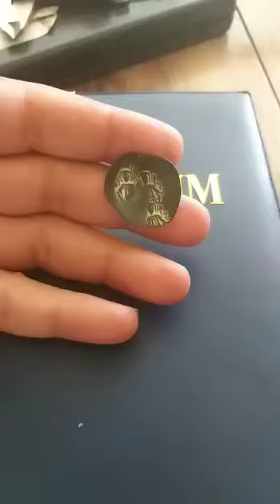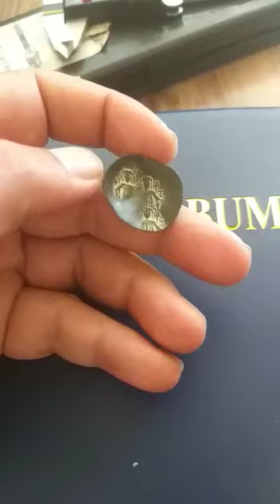Koleksiyoner . Roma Bizans Sikke Bronz Coin Gold Coin Arkeoloji Define Hazine Kütahya Müzesi.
Koleksiyonuma kayitlidir .